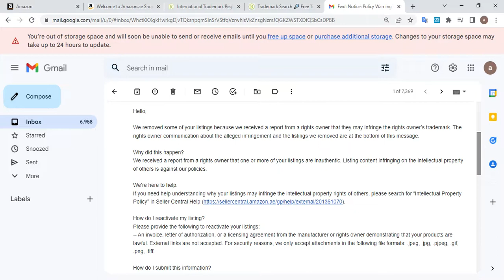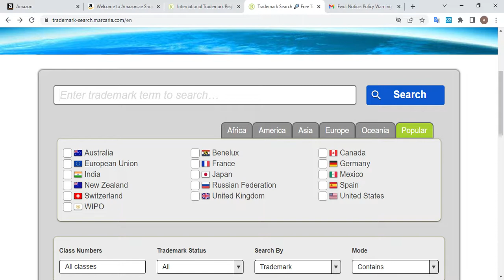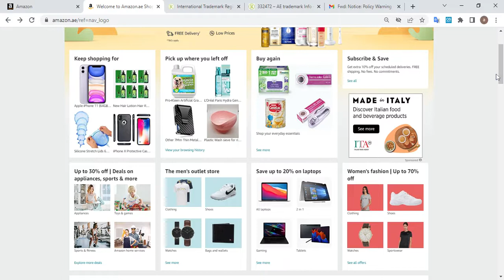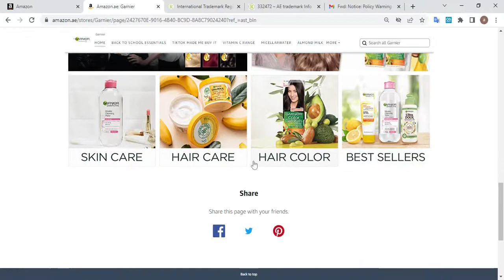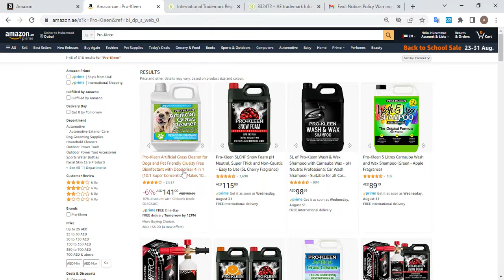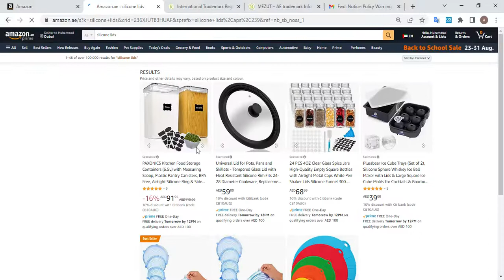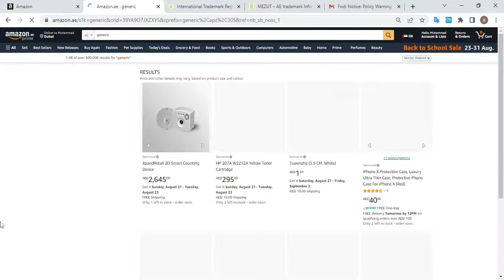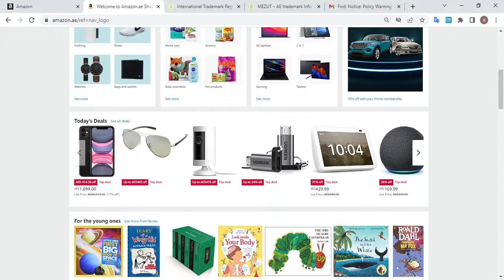How to check if Seller Brand is Registered in UAE | Trademark Search Online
🎯 This video will explain how to check if a brand is registered on Amazon UAE
🎯 What are the things to consider while listing your products on Amazon
🎯 How to avoid any kind of policy warnings from Amazon

how to check brand name registered or not
how to check trademark registered or not
amazon brand registry
amazon
how to check trademark
what is trademark
how to find trademark names
how to find trademark registration